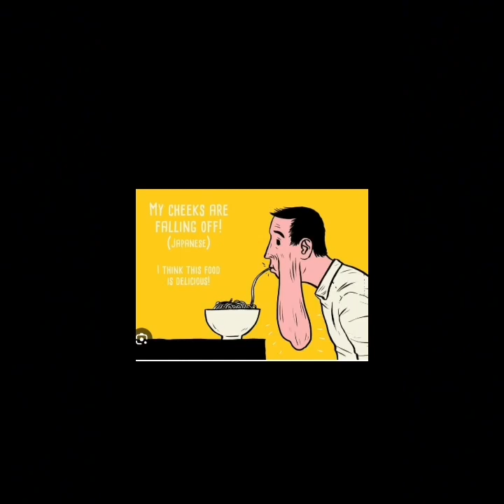Reema_International_School Grade 2 B ❤❤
As English teachers we use a lot of idioms and expressions in our daily speaking that improve our students' conversations and give them more self confidence
Grade 2 B
T. Salam Faisal ❤❤❤